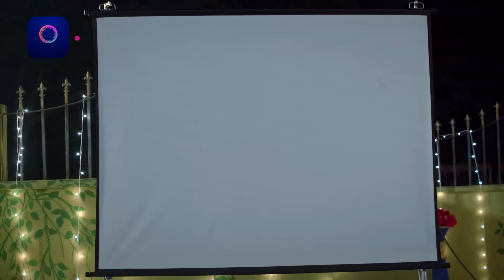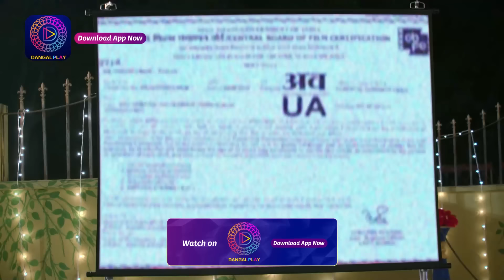Mann Sundar | Best Scene | Dangal TV Special